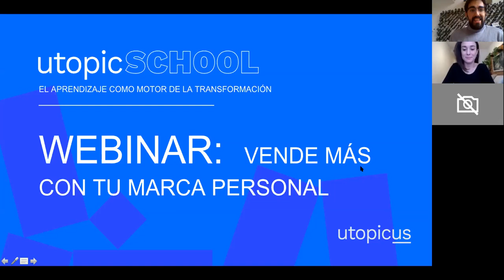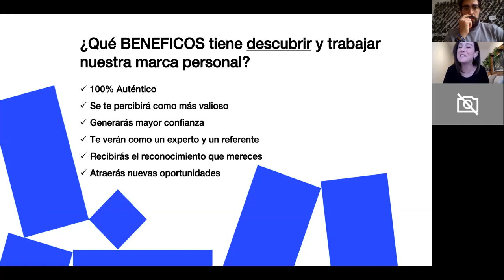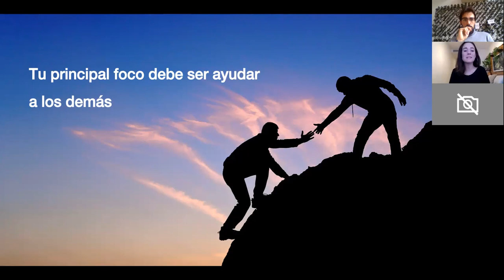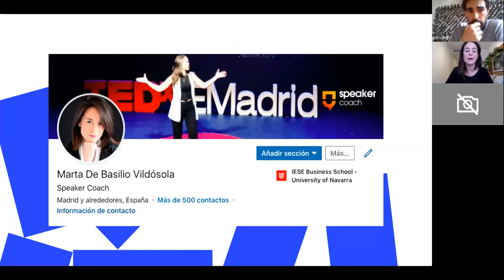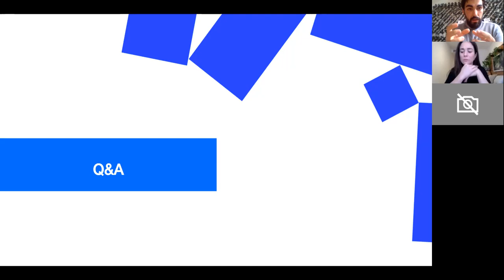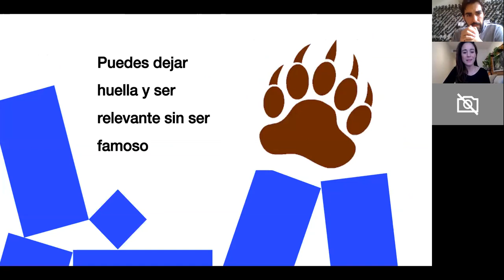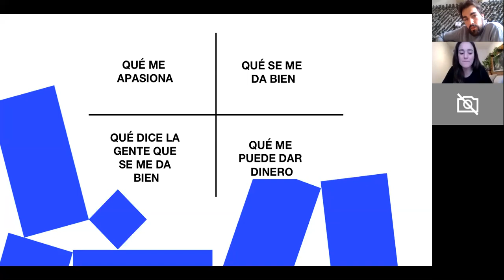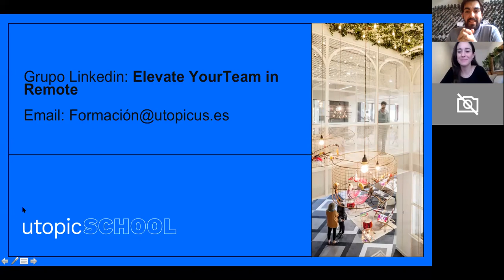Elevate Sales: Vender más a través de la marca personal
Desde Utopicus queremos que descubras cómo vender más a través de tu marca personal. Por eso, te invitamos a que veas el Webinar que realizamos el pasado viernes 27 de marzo, por si no tuviste la oportunidad de conectarte.

¿Quieres estar enterado de todos los Webinar online que estamos preparando para ti?

Si quieres informarte sobre el curso Elevate Your Sales, entra